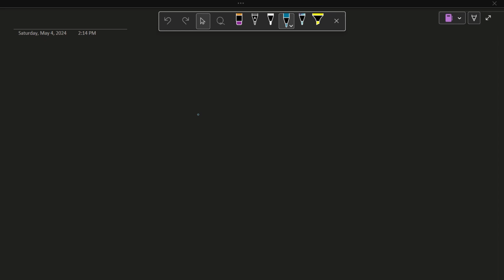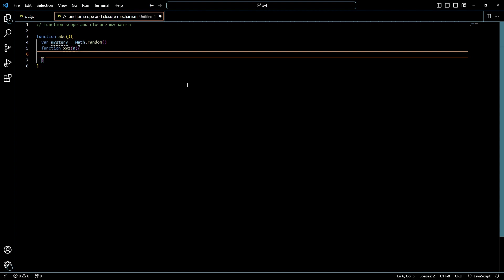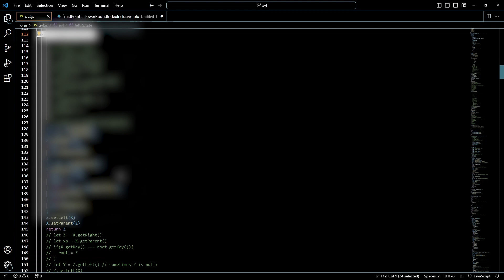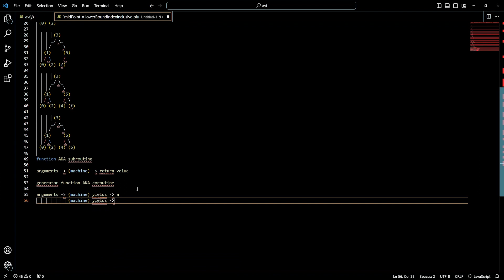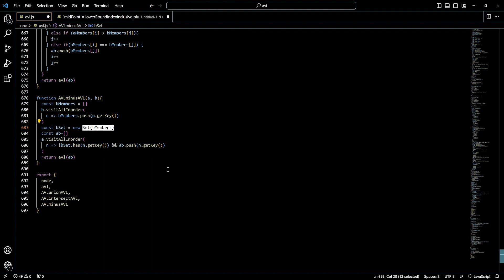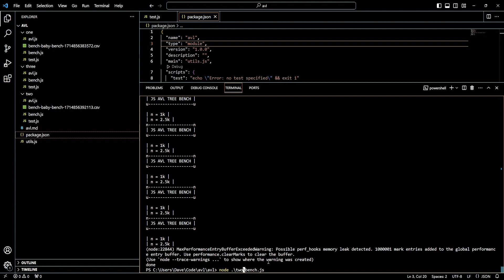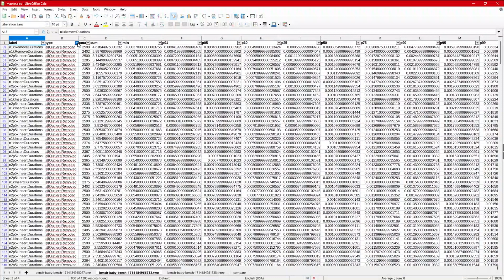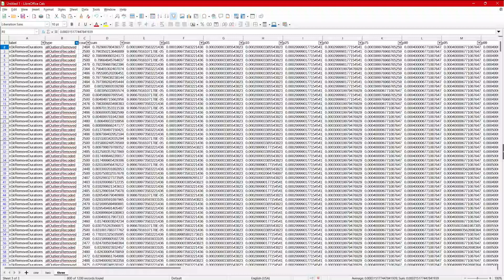Writing, Testing, and Benchmarking 3 Different AVL Tree Implementations in JavaScript - No Libraries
Implement three AVL tree data structures in JavaScript, test them, and benchmark insertions/removals. No libraries. Outlier detection based on Tukey fences. Compare results of running experiment on Replit vs my gaming laptop. Features include set operations, bulk loading, etc. Wanted to do this experiment for a long time. Thanks for joining me for it.